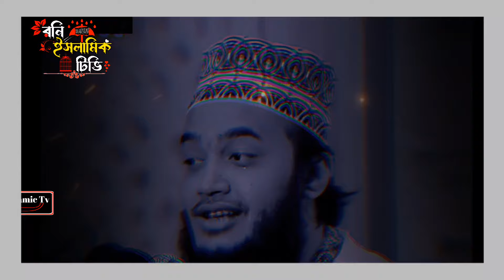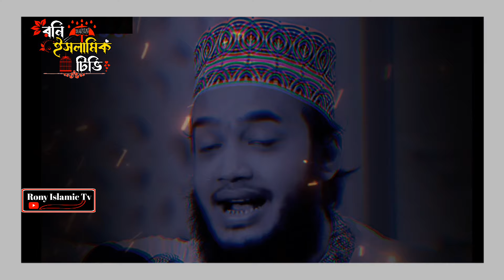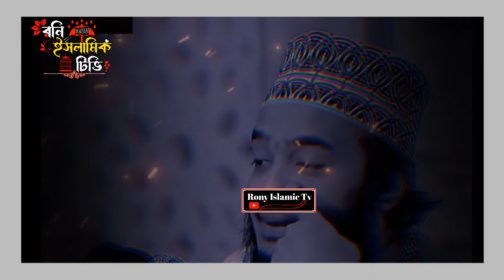যারা সংসার চালান তাদের জন‍্য এই কথাগুলো শুনার দরকার | Sayed Mokarram Bari Waz | Short Waz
আসসালামু আলাইকুম"
★রাসুল {সাল্লাল্লাহু ‘আলাইহি ওয়া সাল্লাম} বলেছেন তোমরা  প্রচার কর, তা একটি মাত্র আয়াত হোক না কেন
(সহীহ্ বুখারী:-৩৪৬১)࿐
☆ প্রিয় দ্বীনিভাই এই চ‍্যানেলটি শুধুমাত্র ইসলাম প্রচার উদ্দেশ্য করে খোলা হয়েছে।